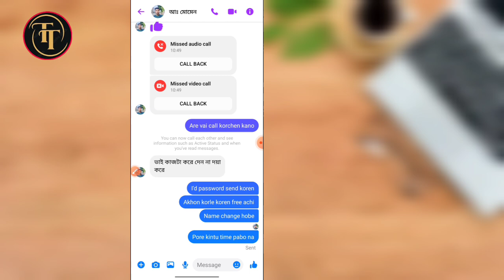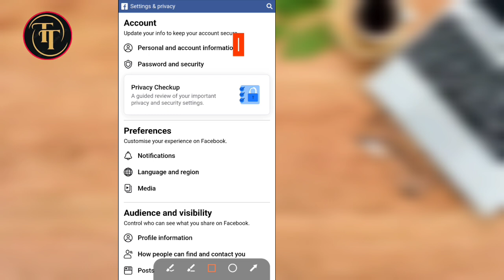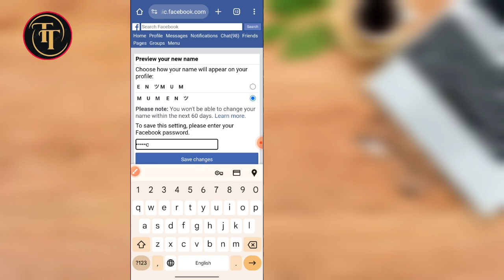Facebook Name Change Problem please try again later || ফেসবুক আইডির নাম চেঞ্জ হচ্ছে না সমাধান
👉 Facebook ka stylish name kaise change kare
👉 facebook id stylish name change
👉 how to change Nam in facebook
👉 facebook se Nam change kaise nikale
👉 facebook ka number kaise change kare
👉 facebook id number change
👉 how to change number in facebook
👉 facebook se number kaise nikale
Facebook Name Change Problem please try again later

Thak you for watching all 🌸💫😍